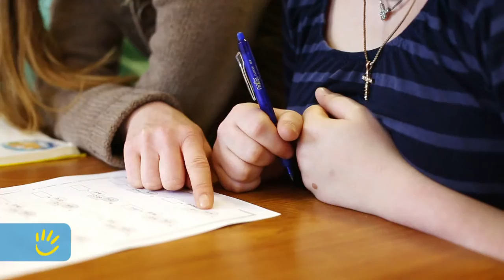Wochenziehung, 29.06.2015 (Schönebeck)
Die Gewinnzahlen der Wochenziehung vom 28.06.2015. Gefördertes Projekt: das Begegnungs- und Erlebniszentrum "Rückenwind" / Fördersumme: 134.000 Euro